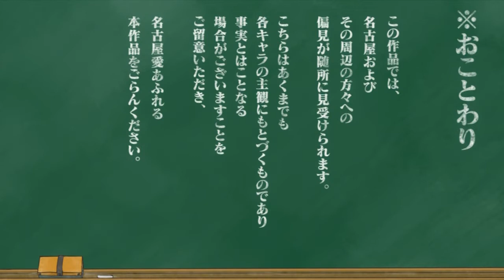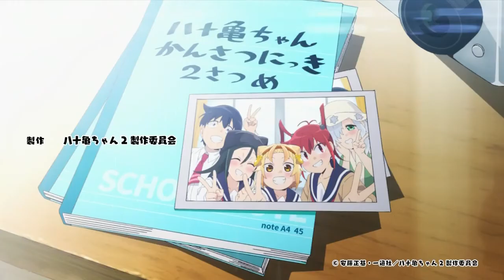Yatogame S2 Ep05 [English Subtitle]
Translation and subtitle provided is my own work.
No monetization on this video.
You can find more info about this work on our website.